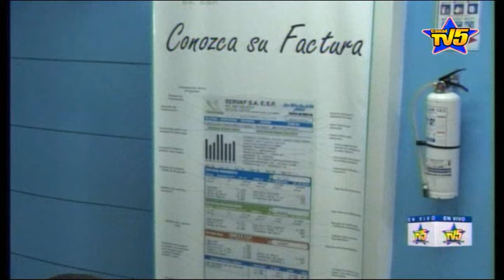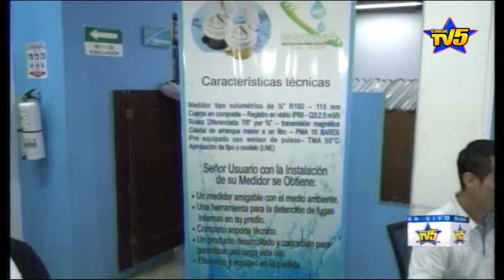Alcalde de Florencia designó como nuevo gerente de Servaf al Ing. Juan Francisco Barrios